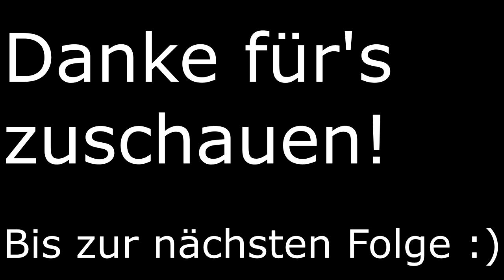Essen HBF - Teil 6 | TPF Schönbau: Rhein-Ruhr #07